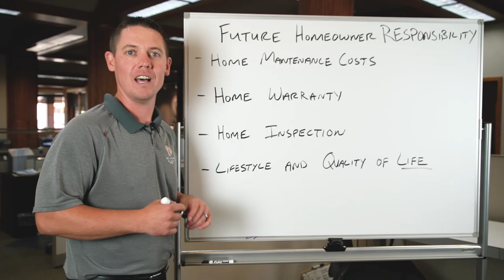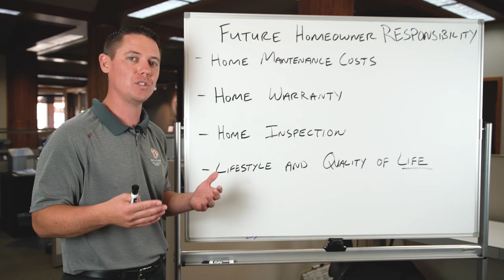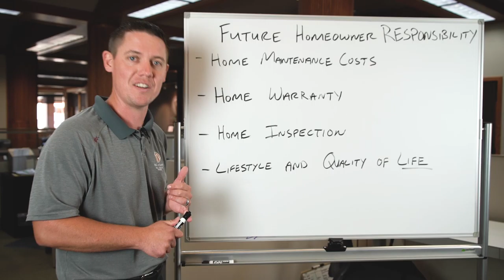Part 2 Future Homeowner Responsibilities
Buying a Wenatchee Valley or Leavenworth Area home? Search all homes for sale

Buying a Lake Chelan Area home? Search all homes for sale

45 Wapato Way, Manson, WA 98831
29 S. Wenatchee Ave. Wenatchee, WA 98801